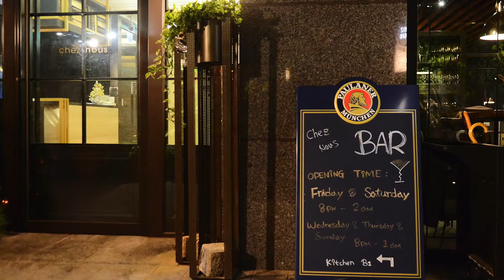Chez Nous bar PARTY night